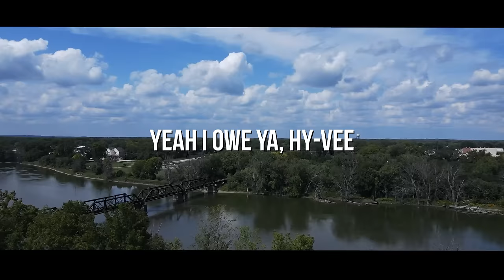Owl City - Adam, Check Please (Official Lyric Video)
Official Lyric Video for Adam, Check Please by Owl City.
Music and lyrics by Adam Young, performed by Owl City.

Lyrics:

I said
Hey, I’m looking for Casey Connor
Here’s my resume
I’m looking for a part-time job
And I can start today
Well, I heard you needed some help in frozen
With Eric leaving soon
My boss shook my hand and I began
That Monday after school

So thank you kindly
I owe ya, Hy-Vee

Eating cold pizza in the break room
Feeling kinda small
A skinny kid with a crooked tie
My name tag said it all
It said
"Adam, Frozen, 1 Years Of Service”
But I felt like the man
And I made it rain when payday came
Cuz that was all I had

Yeah I owe ya
Yeah I owe ya, Hy-Vee

Adam, check please
Ooh, na da da da da da da
Yeah I’ll be filling up the Cool Whip
Adam, check please
If the lines are getting long
Adam, check
Adam, check please
Over the intercom
And I’ll be there in a jiffy
Adam, check please
Adam, check please
Na da da da da da da
Everything is beautiful
Adam, check
Adam, check please
Yeah I promise I’m on the way
Everything is beautiful

Because
Stocking shelves was how I learned
To do my level best and take pride in my work
Cuz you never know when it’s your turn
To climb the ladder of success
Show the world what you do best
Yeah you were made for this

It seems like yesterday
I paid my dues in frozen foods
And I just wanna say
God bless the helpful smile in every aisle
And I’m glad I got my first real job
Working in this grocery store
In this grocery store

Yeah, you mean the world to me

Don’t stop until you reach the stars
Climb the ladder of success

So chase your passion and not your paycheck
Be proud of what you have
And put in the work until your signature
Becomes an autograph

Adam, check please
Adam, check please
I’m on my way
I’m filling up the Cool Whip
Adam, check
Adam, check please
Yeah I promise I’m on the way now
That friendly smile
In every aisle guaranteed
That your day was breezy
All those hours
And store-bought flowers set me free
And freedom meant the world to me
That friendly smile

2022 Sky Harbor Records.

Ocean City Park Songs, Administered by Kobalt Music Publishing Ltd.